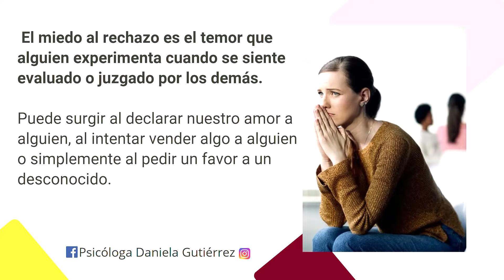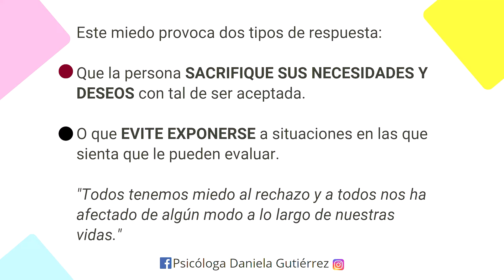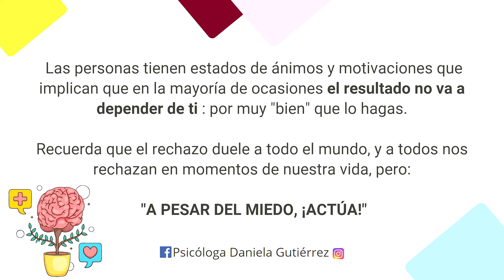MIEDO AL RECHAZO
Durante diferentes momentos de nuestro día a día vamos enfrentándonos a situaciones que ponen a prueba el sentirnos aceptados o el miedo al rechazo. Esto está condicionado por dos áreas implicadas en la autoestima, como son el autoconcepto y la valoración personal. No solo es que alguien quiera integrarnos en un grupo, sino que, al tener un acercamiento, nos permita hablar o nos hagan sentir dignos de ser escuchados.

Recuerda que las emociones negativas son parte de la vida, podemos experimentar miedo, inseguridad y humillación, pero lo que nos distingue es la manera en que lidiamos con esas emociones. Algunos prefieren aislarse mientras otros buscan el apoyo de los demás. Si necesitas ayuda, no dudes en contactar conmigo recibirás la mejor atención que más se adapte a ti.